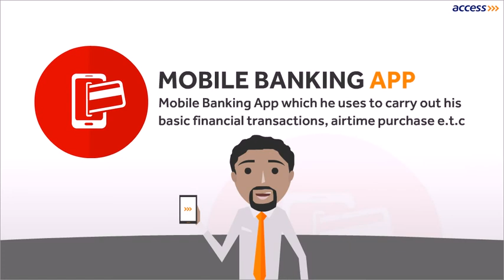Be like Ben!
If you dare to dream it, we can help you achieve it. Our array of savings options will help you accumulate that extra income and keep your funds growing.
Choose from our array of saving solutions today and Be like Ben!